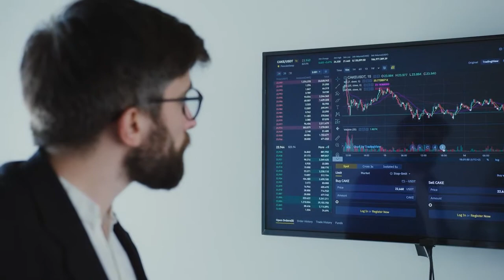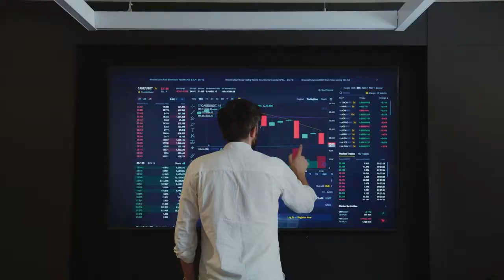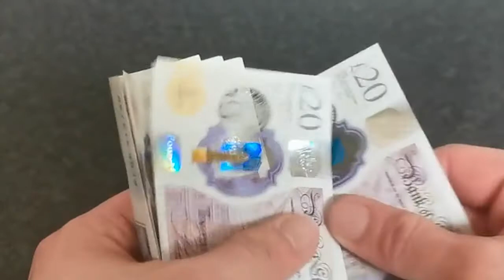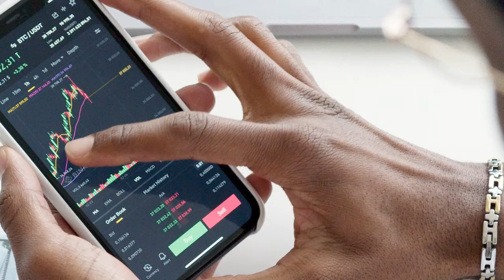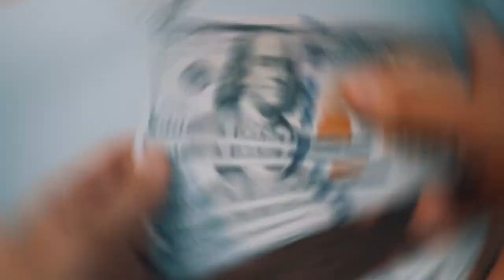"This Is Just The Beginning" - Michael Saylor Interview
Michael Saylor Interview

Welcome to Financial Accelerate!
Our mission is to share all updates about cryptocurrency like Bitcoin, Ethereum, Litecoin and more.

Have you ever asked yourself "How does bitcoin work?" or "how to invest in bitcoin?"
or maybe wondered about a bitcoin price prediction or ethereum price prediction.

In this channel we will make sure to share cryptocurrency news, cryptocurrency for beginners, cryptocurrency explained, how to invest in bitcoin, finance and more!